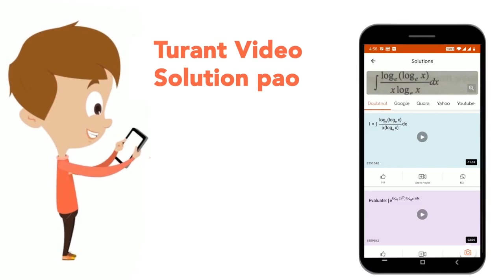Let S be the circumcentre and I be the incentre of acute angled /_ABC then the angle subtended b...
Let S be the circumcentre and I be the incentre of acute angled /_ABC then the angle subtended by SI at vertex A is
Class: 12
Subject: MATHS
Chapter: NONE
Board:USER_ASKED

👉 Have Any Query? Ask Us.